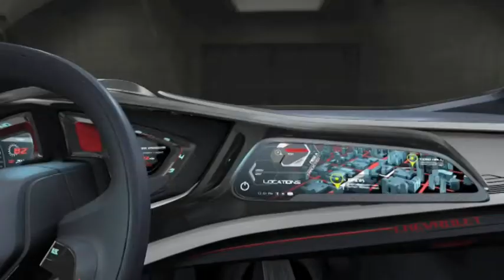Chevrolet Youth Concept Geneva Motor Show